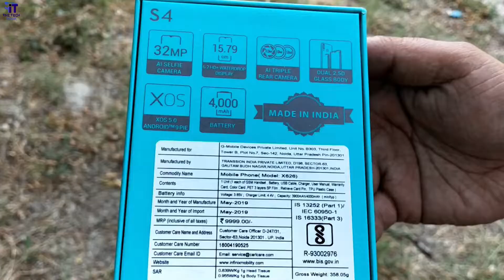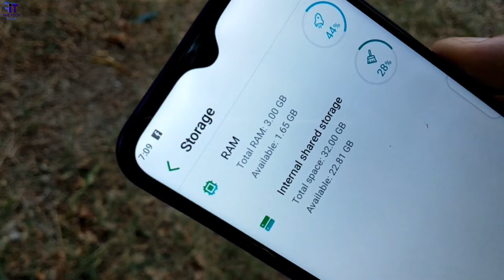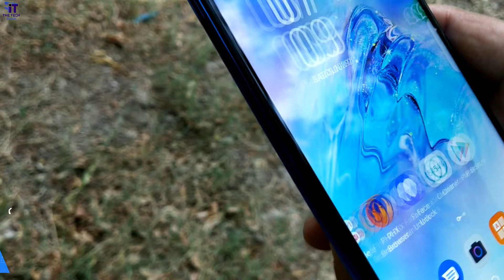Infinix S4 Unboxing | Review | Infinix Hot 7 Pro vs Infinix S4 | Camera Samples | Phones Upto 10K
In this video Infinix S4 unboxing, review and Infinix Hot 7 Pro Vs Infinix S4 Specifications and Price Comparison. Infinix S4 comes with Irresistible Design, glossy dual 2.5D glass on the front and back. Drop notch screen, 4000mAh battery, 32MP selfie camera, triple rear A.I cameras. In this video Infinix S4 Unboxing and Review, Comparison with Infinix Hot 7 pro. Infinix S4 phone powered by Mediatek Helio P22. Infinix has been selling budget smartphones in India for a while now, and has mainly focused on the sub-Rs. 10,000 segment. Infinix S4 smartphone was launched in May 2019. As far as the cameras are concerned, the Infinix S4 on the rear packs a 13-megapixel primary camera with an f/1.8 aperture; a second 8-megapixel camera with an f/2.2 aperture and a third 2-megapixel camera. It sports a 32-megapixel camera on the front for selfies, with an f/2.0 aperture. The Infinix S4 supports face unlock. It was launched in Nebula Blue and Twilight Purple and Space Gray colours. As of 1st July 2019, Infinix S4 price in India starts at Rs. 8,999. Infinix S4 Best Budget Device, 32front camera superb,LONG BATTERY LIFE. Infinix Hot 7 Pro vs Infinix S4 Mobile Comparison - Compare Infinix Hot 7 Pro vs Infinix S4 Price in India, Camera, Size and other specifications at The Tech Think.